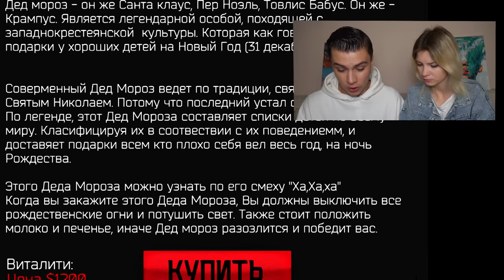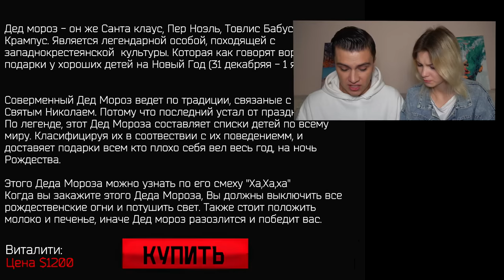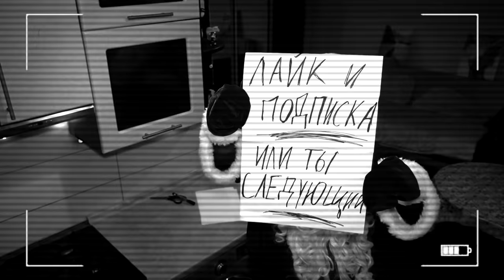МЫ КУПИЛИ ДЕДА МОРОЗА С ДАРКНЕТ *он реально пришел*